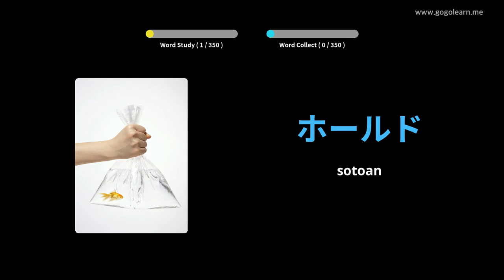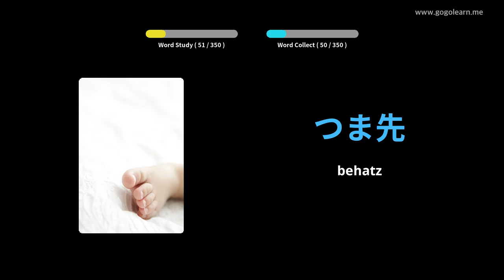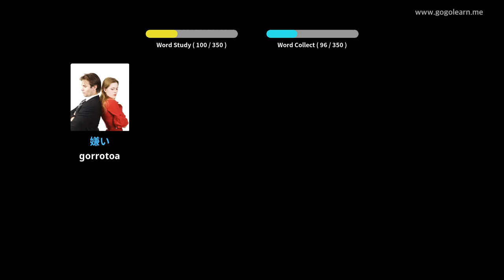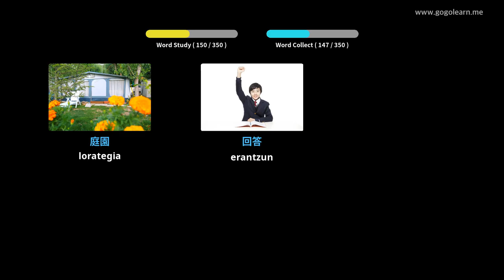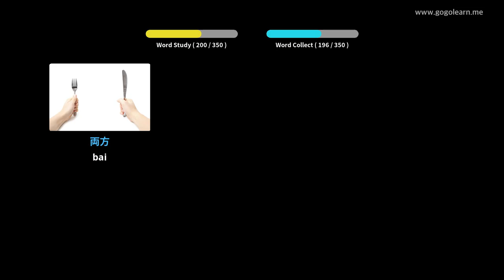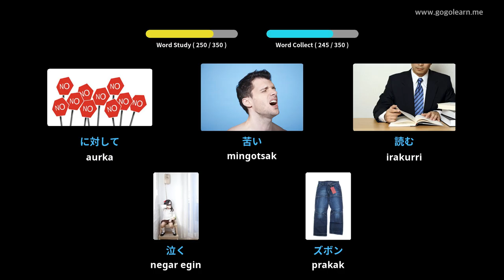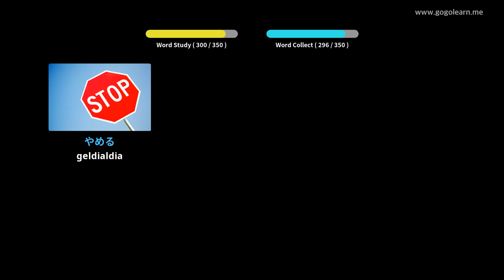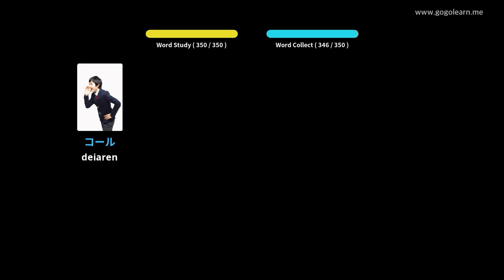Japoniako Hiztegia Oinarrizko Haurrak | Golearn